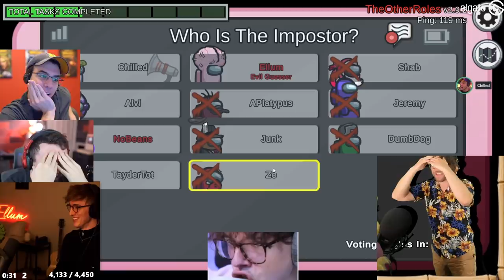THIS IS BY FAR MY BIGGEST THROW OF ALL TIME ON AMONG US!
This video showcases Among Us Evil Guesser gameplay where I take on the Junk Lobby. This video compiles all of the key moments, funny clips and live reactions from myself, Chilled Chaos, ZeRoyalViking, Dumbdog & many more amazing streamers - Including gameplay of my BIGGEST throw of all time.

-Ellum 🌏